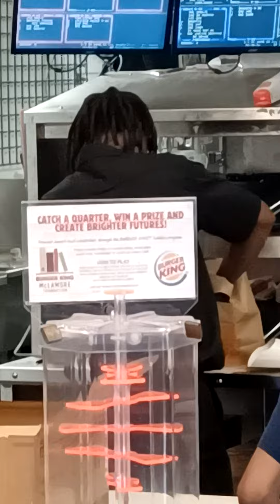GHETTO BURGER KING 🤴